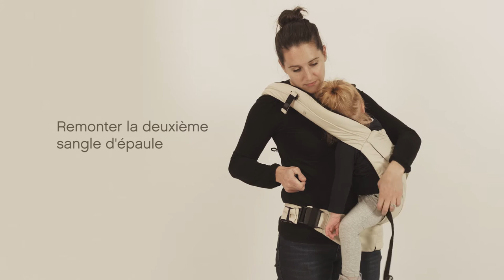Porte-bébé JUNO™ de MOUNTAIN BUGGY | Portage latéral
Utilisation en portage latéral de 6 à 24 mois environ ou de 6,5 à 12,2 kg

EN RÉSUMÉ
Utilisable dès la naissance à 4 ans environ ou jusqu’à 20 kg
Quatre modes de portage médicalement approuvés
Mains libres, mains connectées
Ce porte bébé multi-fonctionnel assure harmonieusement l´évolution de la naissance à la petite enfance.
Grâce à la connexion mains libres, mains connectées; Juno offre une parfaite ergonomie autant pour vous comme pour votre enfant, quelque que soit le mode de portage. JUNO™ a été conçu en collaboration avec les professionnels médicaux, les parents et les enfants; ceci afin d´assurer une sécurité totale, d´offrir des matériaux de qualité et une d'innovation de classe mondiale, le tout en un seul produit, gage de la véritable expérience Mountain Buggy à chaque fois que vous le portez.

DESCRIPTIF
La poche frontale permet une connexion naturelle
Assise innovante à largeur réglable apportant un soutien ergonomique
Capuche protectrice avec pochette de rangement offrant protection maintien et intimité
Fermeture magnétique dorsale avec fixations coulissantes, facile à utiliser

Réducteur infantile JUNO™ inclus
Offre une fonctionnalité de siège réversible qui grandit avec le nouveau-né grâce un support réglable en longueur.
L´insert JUNO™ est muni d´un soutien de tête, de la nuque et d´un panel de dos rembourré, conçu spécifiquement pour le confort et le positionnement ergonomique des nourrissons.

CARACTÉRISTIQUES
Sans produit chimique
Certifié 100 % Oeko-tex
Doublure 100 % coton